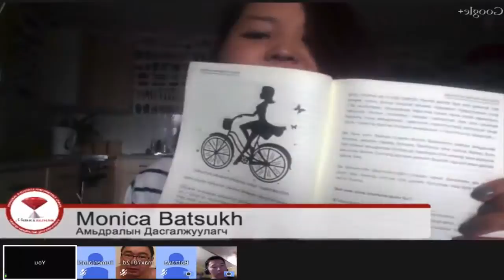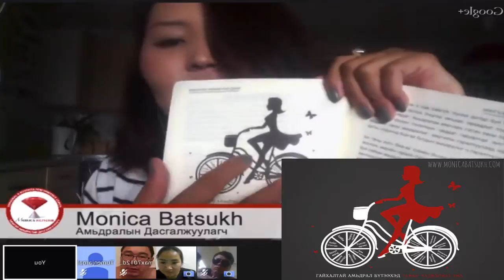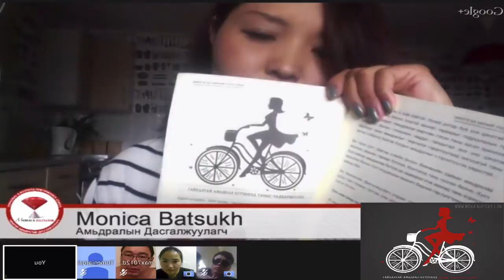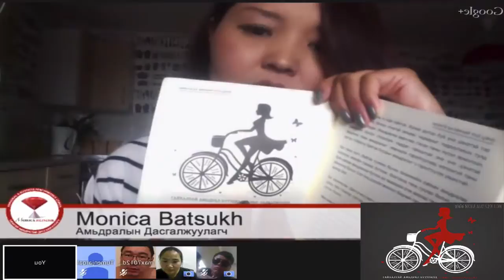Миний амьдрал, Миний бизнес (2 of 61)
2014 оны 9 сарын 27ны өдөр хийсэн онлайн уулзалтын бичлэгийн хэсгээс танд толилуулж байна.

Дараагийн онлайн уулзалт маань 2014 оны 11 сарын 29нд "Зорилгоо хэрхэн тодорхойлох вэ?" сэдвээр болно. Оролцохоор бүртгүүлэхийг хүсвэл 88770338 дугаарын утсаар холбогдоорой.

2 сар тутамд онлайн уулзалтуудаа явуулсаар байх болно.

Онлайн уулзалтанд оролцохыг хүсвэл Google plus дээр бидэнтэй холбогдоорой.

Хэрэв та бизнес эхлүүлэх хүсэлтэй, бизнесийн амжилтанд хүрэхийг хүсч буй бол энэ линкээр

орж бизнесийн дасгалжуулалт хийх талаар илүү мэдээллийг олж аваарай.

Хэрэв танд миний хийж буй ажил, цаашдын шинэ соргог мэдээллийг хүлээн авахыг хүсвэл дээрээс ҮНЭГҮЙ цахим ном татаж авч, имэйл листэнд маань бүртгүүлээрэй.

Файсбүүк хуудсанд маань Like дараад ав.

Twitter дээр дагаад жиргээд жиргээрэй.

"Бид Бэрхшээлээс Боломжыг Бүтээнэ" онлайн уулзалтын бичлэгүүдийг үзэхийг хүсвэл энд дар.

"Залхуурлаас хэрхэн ангижрах вэ?" онлайн уулзалтын бичлэгүүдийг үзэхийг хүсвэл энд дар.

"Бизнесээ хэрхэн эхлүүлэх вэ?" онлайн уулзалтын бүх бичлэгүүдийг үзэхийг хүсвэл энд дар.